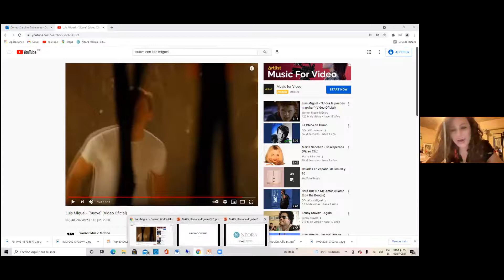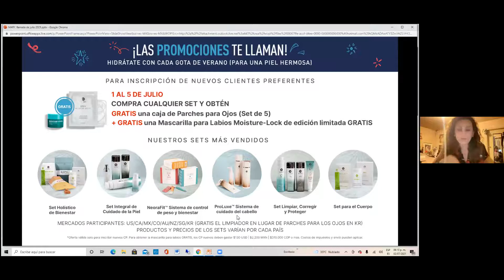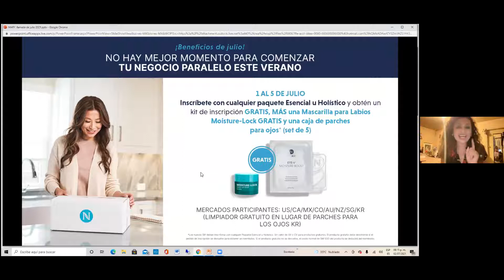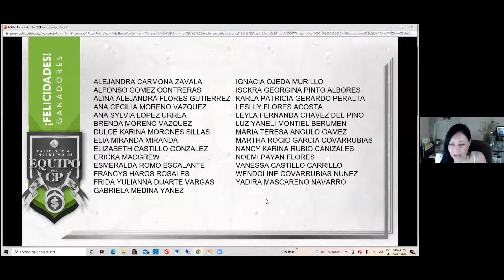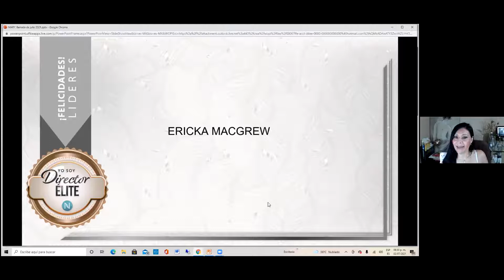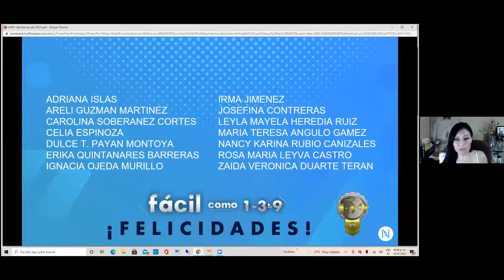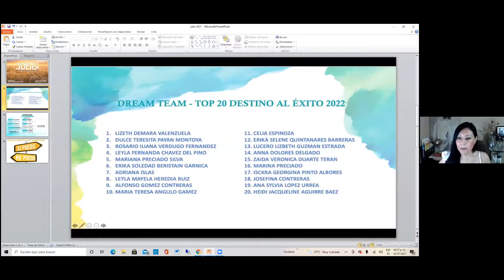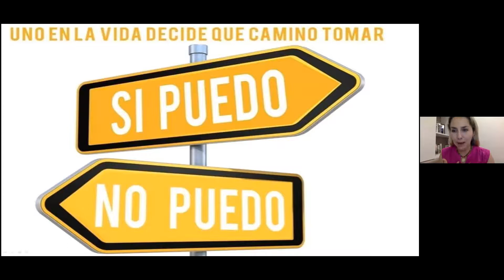LLAMADA INICIO DE MES JULIO PROMOS Y RECONOCIMIENTOS